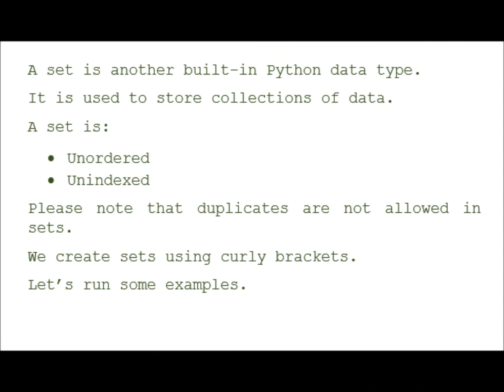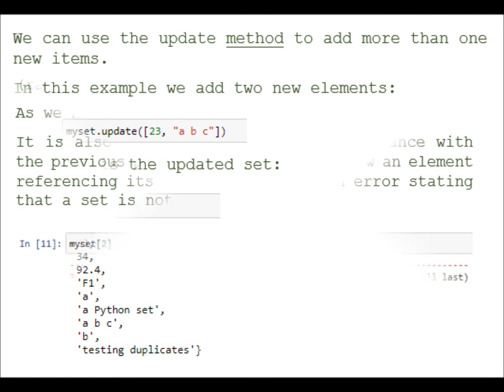Sets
Python Sets